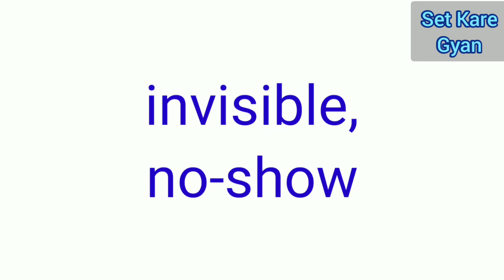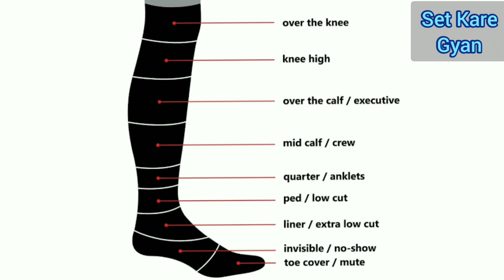Variety of Socks || Types of Socks by Set kare Gyan kare Gyan || जुराबों के नाम अंग्रेजी में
name of socks by SKG